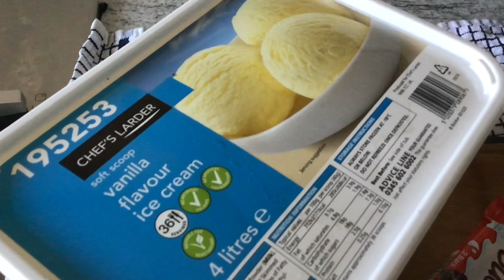3 ingredients Kinder bueno chocolate milkshake tasty and delicious please subscribe